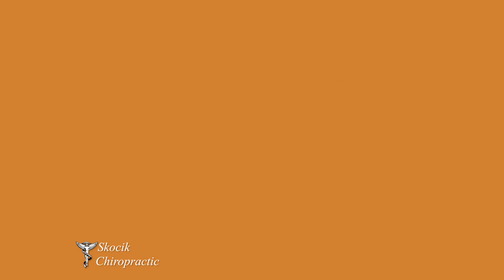SKOCIK CHIROPRACTIC - WORKER'S COMPENSATION